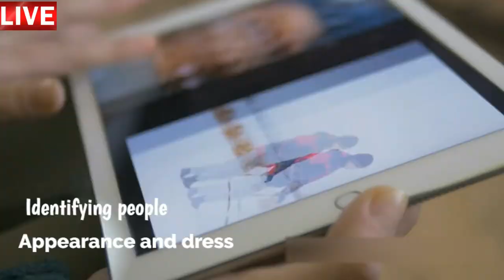Aula de inglês: Identifying people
🔘RuiEnglish Lec: Identifying people

Topics
Appearance and dress; clothing and clothing styles; people

Speaking
Asking about and describing people’s appearance; identifying people

Grammar
Questions for describing people: What…look like, how old, how tall, how long, and what color; modifiers with participles and prepositions

Pronunciation
Contrastive stress

Listening
Listening to descriptions of people; identifying people

Writing
Writing an email describing a person

Reading
“The Age of Selfies”: Reading about the history of selfies

Activity
“Find the differences”: Comparing two pictures of a party